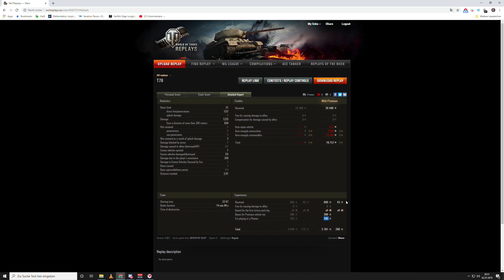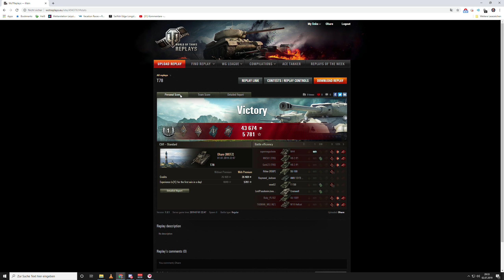World of Tanks - T78, Review & Ersteindruck [deutsch]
Der T78 in World of Tanks, als Tier 6 premium Jagdpanzer für die Amerikaner zum Independence Day. Im video Review zeige ich euch was der Jagdpanzer kann und wie er im Vergleich zur Hellcat und Jackson abschneidet.

Panzer - T78, amerikanischer premium Jagdpanzer der Stufe 6

Thema World of Tanks:
Ihr wollt euer Replay auf meinem Kanal sehen?:

Version - 1.5.1